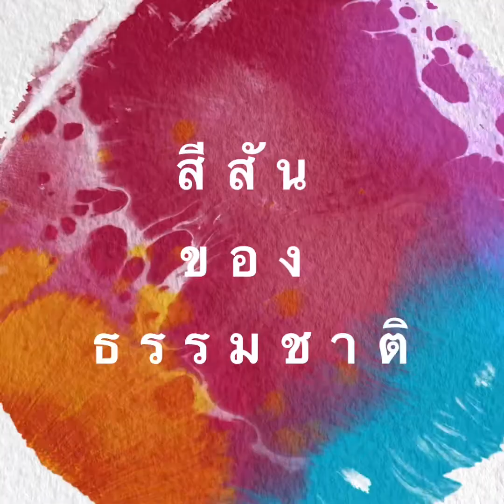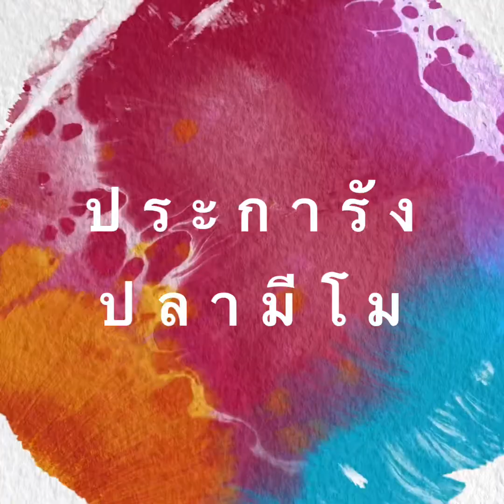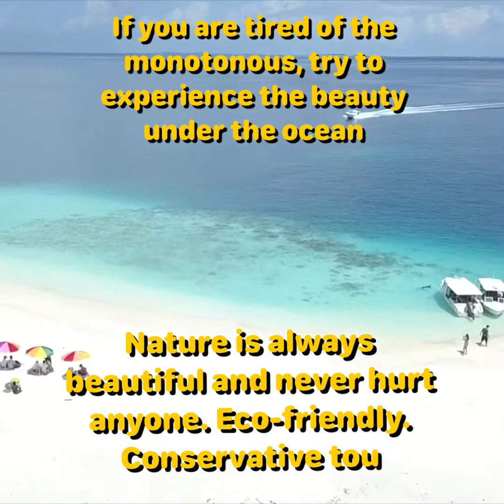มัลดีฟส์ครอบครัว พราหมโน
สนุกสุดๆ